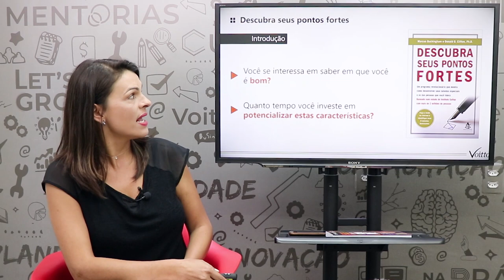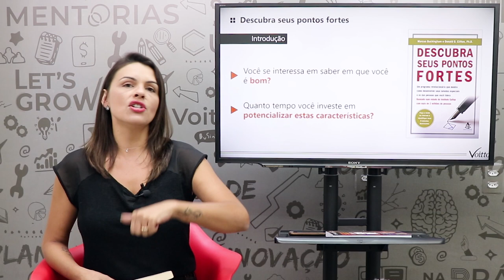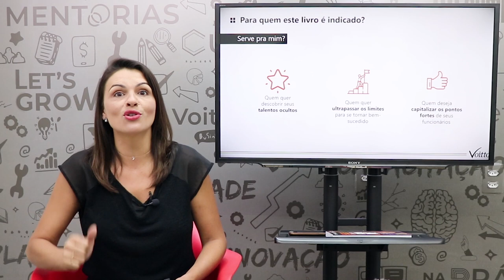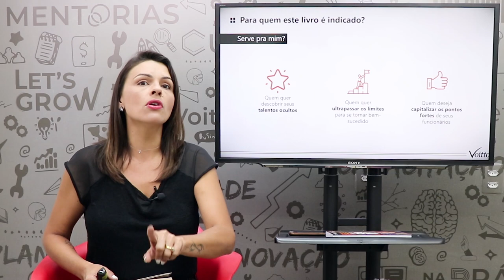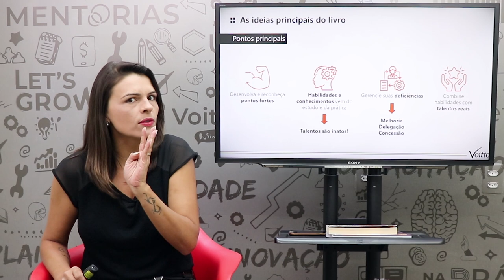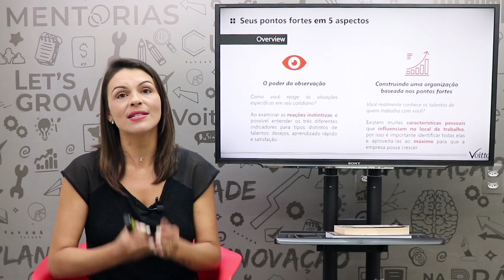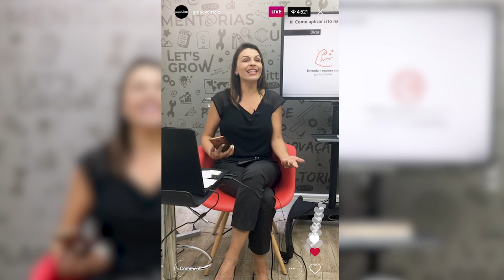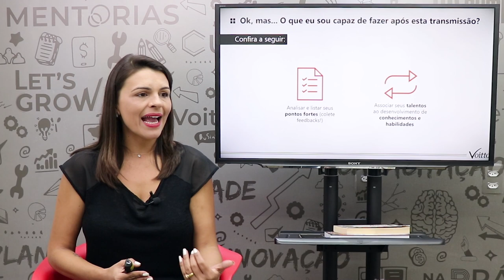PocketBook: Descubra seus pontos fortes (Marcus Buckingham e Donald Clifton)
Leia o resumo do livro "Descubra seus pontos fortes" no site do PocketBook4You